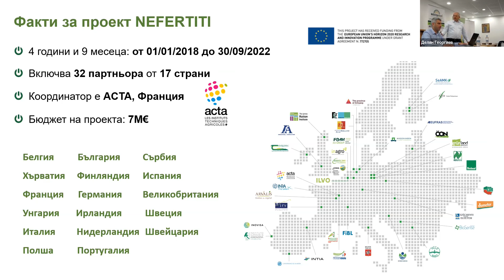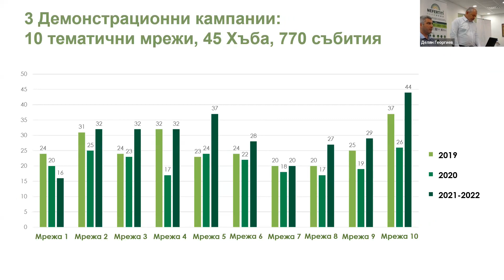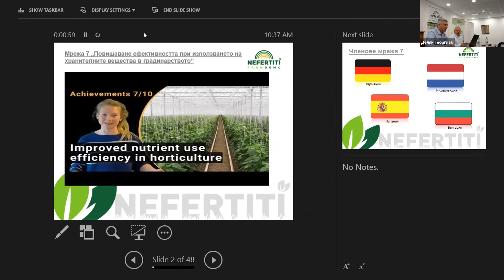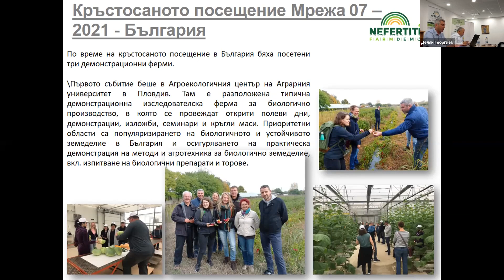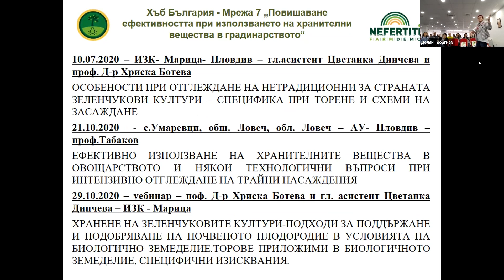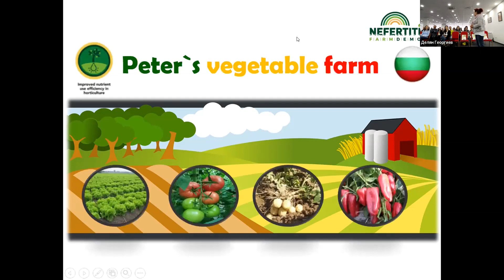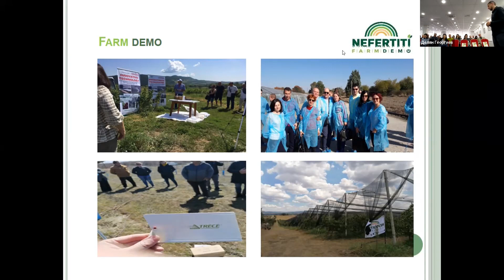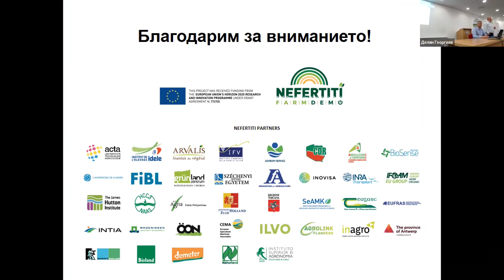Заключителна среща по проект NEFERTITI - основни резултати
Заключителна среща по проект NEFERTITI  проведена през септември 2022 г.

Представяне на основните резултати по проекта относно разработения Комплект за обучение за организиране на демонстрационни събития в земеделските стопанства (FarmDemo Training Kit) и създадената по проекта мрежа от демонстрационни и пилотни ферми, имащи за цел подобряване на обмена на знания и взаимното обучение между участниците в демонстрационните събития, както и за ефективно внедряване на иновации в земеделието чрез провеждане на демонстрации на нови технологии и техники по различни земеделски теми.
Друга цел на събитието е запознаване на земеделските стопани и съветници с добри практики за растителна защита и торене при отглеждането на ябълки, като основни теми на дейността на двата хъба на мрежи 07 и 09 по проекта в България.

Основните теми на събитието са следните:
ͻ Представяне и обобщаване на дейностите, резултатите и научените уроци по време на
изпълнение на проекта в т.ч. на Комплекта за обучение за организиране на  демонстрационни събития в земеделските стопанства (FarmDemo Training Kit) разработен с помощта на проект NEFERTITI и други два проекта финансирани по Програма Хоризонт 2020.
ͻ Представяне на резултатите от дейностите на хъб България от мрежа 07„Повишаване
ефективността при използването на хранителните вещества в градинарството“ в т.ч. добри практики и примери.
ͻ Представяне на резултатите от дейностите на хъб България от мрежа 09 „Намаляване на
употребата на пестициди при производството на грозде, плодове и зеленчуци“ в т.ч. добри практики и примери.
ͻ Дейности на Национална селска мрежа в подкрепа на иновациите в земеделието.